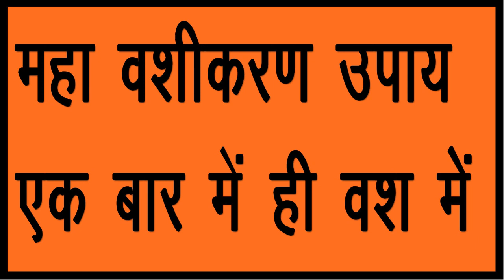|| siddh vashikaran mantra || सिद्ध महावशीकरण उपाय एक बार में ही सामने वाली वश में होगी इस मंत्र से